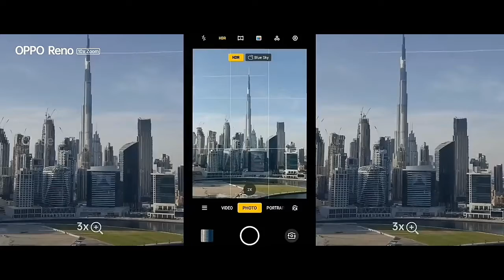ه‍اتف oppo الجديد كليا 🔥the new oppo phone